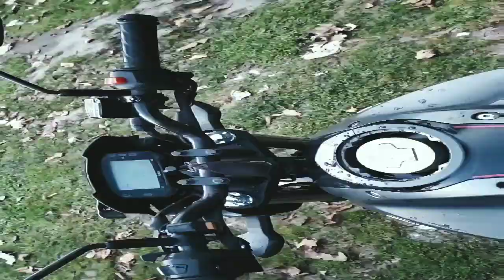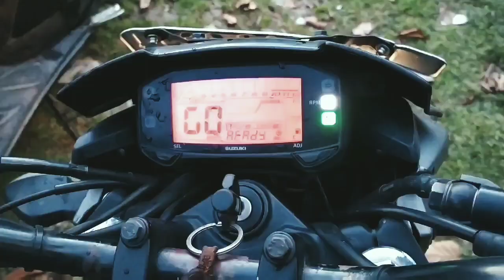Suzuki Gixxer155 akrapovic loud exhaust sound 2019||test ride in India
Hello guys I am Jayant.